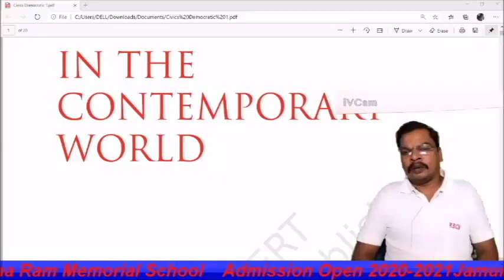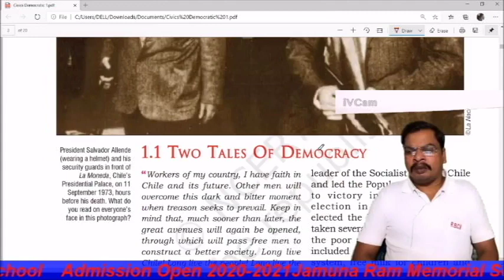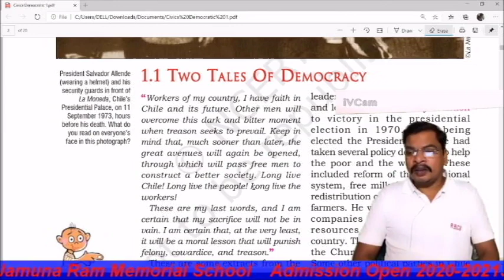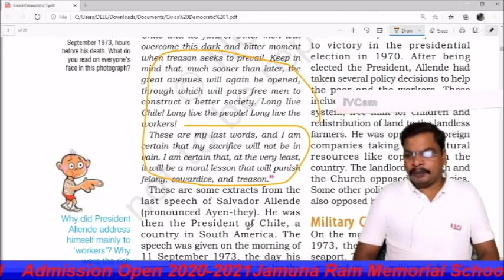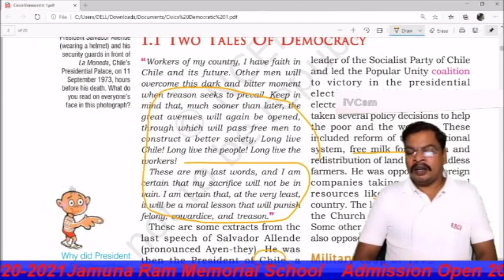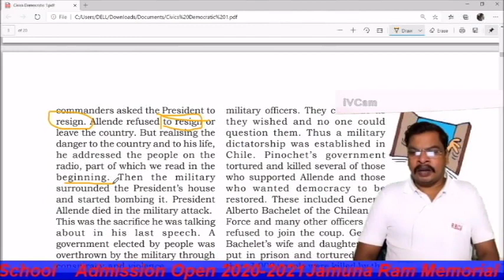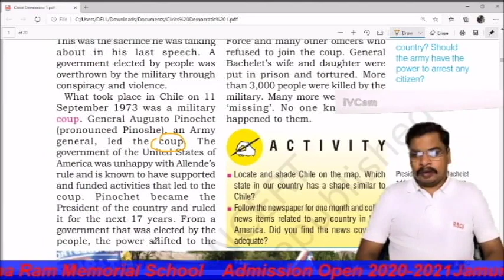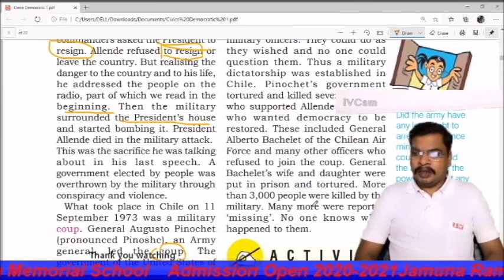DEMOCRACY IN THE CONTEMPORARY WORLD, CHAPTER-I, PART-I, CLASS-IX, CIVICS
Source: internet.